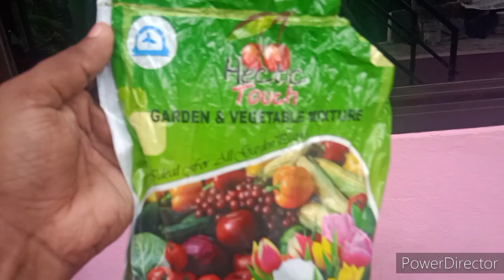Growbag Preparation easy method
Growbag preparation in easy steps